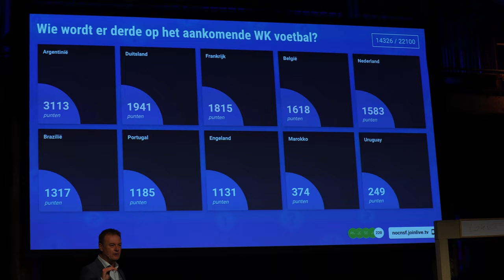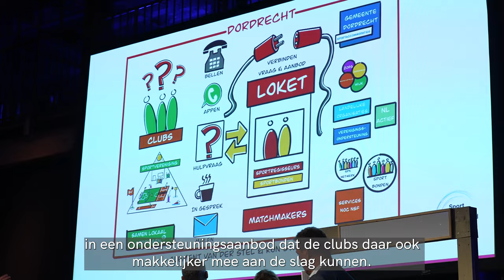Aftermovie Werkconferentie De Toekomst van Clubondersteuning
Bekijk de aftermovie van de werkconferentie De Toekomst van Clubondersteuning.